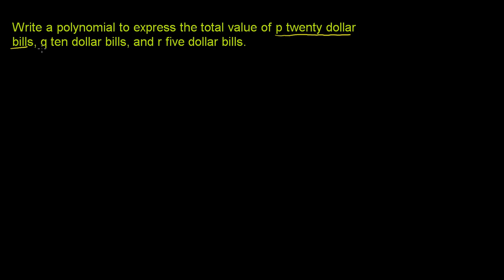Example 2: Modeling with polynomials | Algebra I | Khan Academy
Courses on Khan Academy are always 100% free. Start practicing—and saving your progress—now

Write a polynomial to express the total value of p twenty dollar bills, q ten dollar bills, and r five dollar bills.

Algebra I on Khan Academy: Algebra is the language through which we describe patterns. Think of it as a shorthand, of sorts. As opposed to having to do something over and over again, algebra gives you a simple way to express that repetitive process. It's also seen as a "gatekeeper" subject. Once you achieve an understanding of algebra, the higher-level math subjects become accessible to you. Without it, it's impossible to move forward. It's used by people with lots of different jobs, like carpentry, engineering, and fashion design. In these tutorials, we'll cover a lot of ground. Some of the topics include linear equations, linear inequalities, linear functions, systems of equations, factoring expressions, quadratic expressions, exponents, functions, and ratios.